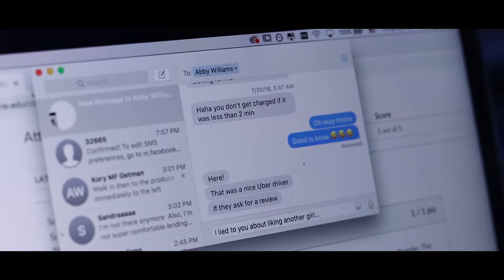salvation. part one.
A closeted college student struggles with his relationships when his formerly liberal Christian community becomes openly anti-gay marriage.

Created by Amy Li at University of California, Los Angeles in 2018 as part of Campus MovieFest, the world’s largest student film festival.

Cast & Crew:
Amy Li – Captain